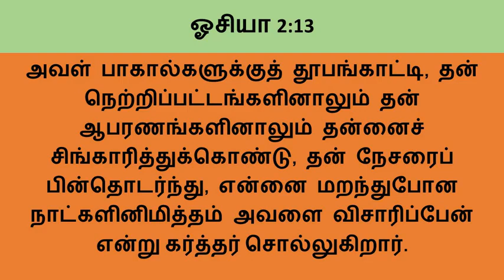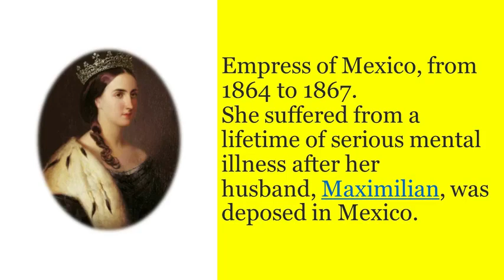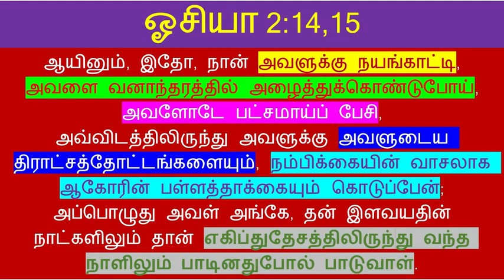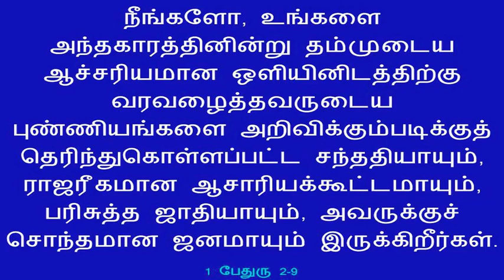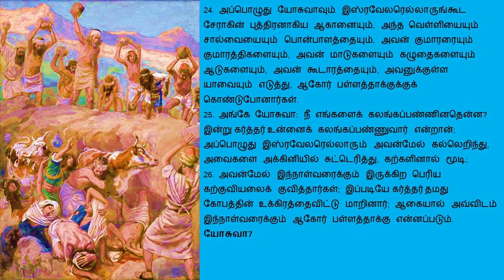சொல் ஓவியம் - பாலைவன பயணம் - Word Sign - A Journey Through the Desert - N Rajesh Jesudoss Hynes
பாலைவன பயணம் - A Journey Through the Desert - ஓசியா வேத பாடம் - Hosea Bible Study - N Rajesh Jesudoss Hynes
By
Missions Coordinator
Saying Yes Jesus:
1. Acknowledge that you (along with all people) have sinned and fallen short of God’s standards.
2. Personally believe that Jesus Christ, who was God in human flesh, died for your sins on the cross and rose again. 1 Corinthians 15: 3 – 4